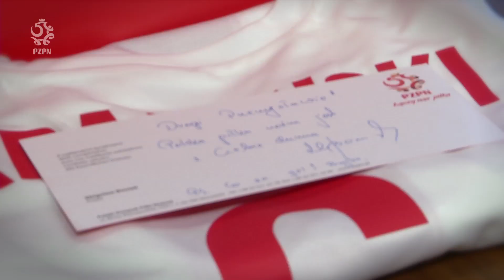Nasz prezent dla piłkarzy ręcznych:) Jesteście wielcy!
Niezależnie od końcowego wyniku nasi piłkarze ręczni spisali się wybornie. Dziękujemy im za serducho i walkę tym drobnym upominkiem od Prezesa Polskiego Związku Piłki Nożnej Zbigniewa Bońka.